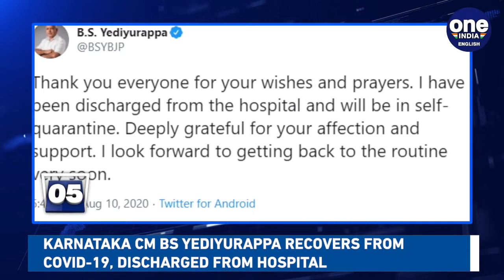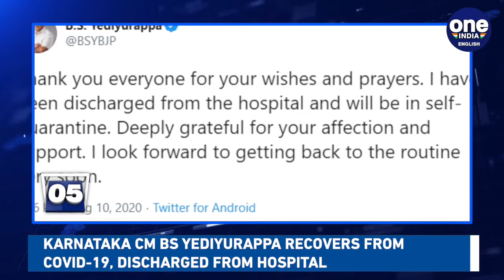Sachin Pilot meets Rahul Gandhi, Priyanka Gandhi amid reconciliation talks | Oneindia News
Sachin Pilot met with the Gandhis today for the first time since he launched his revolt a month ago, as the Congress claimed a breakthrough in untangling the crisis that had pushed its Rajasthan government led by Ashok Gehlot into crisis. Jammu and Kashmir's bureaucrat-turned-politician Shah Faesal has quit politics today. Bollywood actor Rhea Chakraborty moved the Supreme Court on Monday with a fresh plea, alleging media trial and attempts to pronounce her guilty for the death of Bollywood actor Sushant Singh Rajput. Prime Minister Narendra Modi today held a virtual meeting with chief ministers of six states  to review the flood situation there. Karnataka Chief Minister BS Yediyurappa has recovered 'completely' from COVID-19 and has been discharged from a private hospital in Bengaluru. Hong Kong business tycoon Jimmy Lai has been arrested and his newspaper offices raided by police over allegations of collusion with foreign forces.